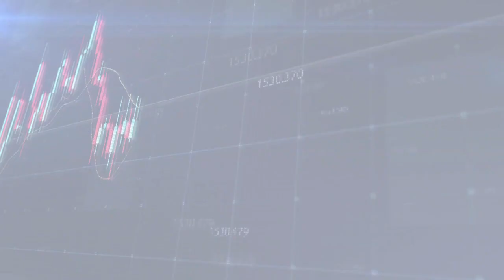Bitcoin jetzt kaufen? Kommt der Crash oder ist das die Megachance?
Steigt der Bitcoin-Kurs jetzt auf 250.000 USD oder stehen wir kurz vor einer fulminanten Korrektur von bis zu 80 Prozent?

Unser Krypto-Experte Sascha Huber kennt die Antworten auf Deine Fragen und verrät Dir in diesem Video in welchen Kryptowährungen und mit welchen Gewichtungen er bei einer Neuanlage vorgehen würde!

Preisanstiege von mehreren +1.000% in kürzester Zeit haben die Finanzwelt aufgewühlt. Es bleibt selbst dem konservativen Anleger scheinbar gar nichts anderes übrig, als einen genaueren Blick auf den Krypto-Sektor zu werfen.

In der heutigen Folge spreche ich mit unserem Krypto-Experten Sascha Huber über sein Bitcoin-Kursziel 2021. Er ist die mit Abstand größte und bekannteste Krypto-Währung der Welt und legt in 2021 bisher einen atemberaubenden Jahresstart hin.

Gesteigert wird das neuerliche Interesse an Digitalwährungen derzeit insbesondere durch die Coronapandemie und die mit ihr einhergehenden weiter stark steigende Staatsverschuldungen vieler Länder rund um den Globus.

Steht der Kursabsturz vor der Tür und verschwindet Bitcoin mit dem Ende der Pandemie vorerst wieder von der Bildfläche oder sind bis Jahresende tatsächlich Kursziele von 250.000 USD realistisch?

► TIPP 1: Wo sollten Anleger Bitcoin, Ethereum, Polkadot, DeFi oder NFT kaufen?

Anleger mit langfristigen Anlagehorizont sollten Plattformen seriöser Anbieter wie zum Beispiel oder bevorzugen. Wer die Kryptowährungen eher aktiv traden möchte, sollte sich an seriöse Anbieter von Krypto-Börsen wie halten.

► TIPP 2: Wie und wo profitiert man als Anleger am besten?
Der neue kostenlose Krypto-Chat von sharedeals.de ist bei dieser Frage die erste Anlaufstelle für Trader. Tausche Dich in einer der größten deutschen Aktien-Communities in unserem einzigartigen Live-Chat mit Tausenden Gleichgesinnten sekundenschnell aus.

Über 4.000 Kryptowährungen gibt es mittlerweile und es kommen quasi täglich neue hinzu. Klar ist: Ob mit Krypto-Aktien oder mit direkter Investition in eine gehypte Digitalwährung – die Chancen sind nach wie vor hoch, die Risiken aber in jedem Fall zu beachten.

Nutze daher ab sofort unseren moderierten und damit spamfreien Krypto-Chat, um mit erfahrenen Tradern von Kryptowährungen aller Art zu profitieren – jeden Tag, rund um die Uhr! Registriere Dich hier kostenlos

Du hast Fragen an mich oder meine Experten oder Du möchtest uns eine Anregung zu einem topaktuellen Thema geben? Schreibe uns Deinen Kommentar hier unter das Video, wir antworten Dir garantiert.

Bildquelle stock.adobe.com und eigene. Die verwendete Musik wurde lizenziert.

Ein wichtiger abschließender Hinweis: Aus rechtlichen Gründen dürfen wir keine individuelle Einzelberatung geben. Unsere geäußerte Meinung stellt keinerlei Aufforderung zum Handeln dar. Sie ist keine Aufforderung zum Kauf oder Verkauf von Wertpapieren.

Timestamps:

11:00 Die richtige Gewichtung für Neueinsteiger im Krypto-Sektor
19:00 Hier können Anleger Krypto-Währung sicher handeln
22:45 Crash oder fulminante Rallye auf 250.000 USD? Sascha hat die Antwort warum beides passieren könnte
27:42 NFT und DeFi "the next big thing?"